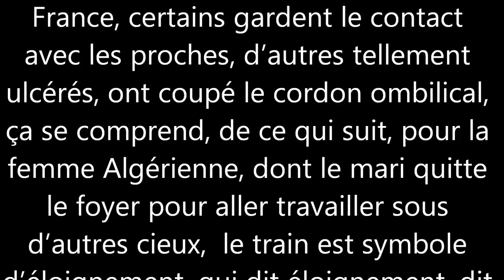MENCHEVIK LE BOLCHOÏ CH'MANE DI FIR OUKIL AMAR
Vers les années «1930–1940», pour des raisons économiques chaque année, des centaines d’Algériens si ce n’est plus quittent leur pays, généralement pour trouver du travail et de meilleures conditions de vie, aussi, pour quitter le bled, il faut inévitablement prendre le train pour se rendre à Alger et de là prendre l’avion pour diverses destinations, généralement pour la France, certains gardent le contact avec les proches, d’autres tellement ulcérés, ont coupé le cordon ombilical, ça se comprend, de ce qui suit, pour la femme Algérienne, dont le mari quitte le foyer pour aller travailler sous d’autres cieux,  le train est symbole d’éloignement, qui dit éloignement, dit oubli, qui dit oubli dit cassure et lui laissant les enfants qu’elle élèvera seule, je ne parle pas la période actuelle où les femmes sont émancipées, elles ont été à l’école, diplômées, elles travaillent et même qu’elles prennent en charge les parents du mari «déserteur»